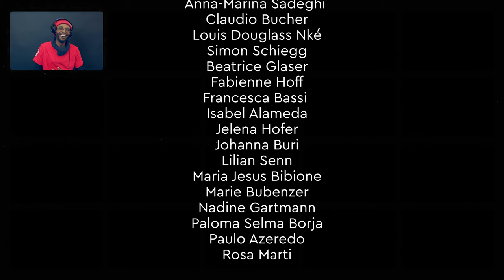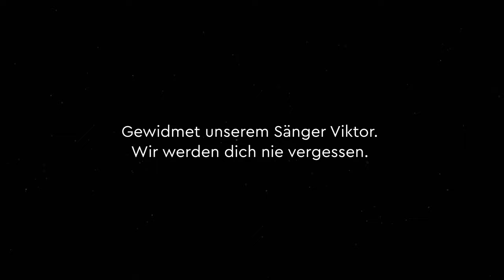Der Surprise Strassenchor in Corona-Zeiten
Sänger*innen

Gitarre
Paulo Azeredo

Conga und Keyboard
Anna-Marina Sadeghi

Musikalische Leitung
Anna-Marina Sadeghi

Angebotsleitung
Paloma Selma Borja

Video & Audio
Baschi Thommen

Gewidmet unserem Sänger Viktor. Wir werden dich nie vergessen.